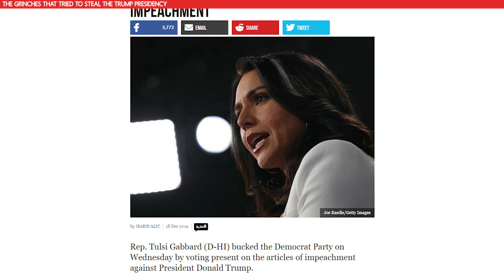The Grinches that Tried to Steal the Trump Presidency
A TOP 10 Memes bonus. Here is the #2 segment in easy-share format. Make these names famous.